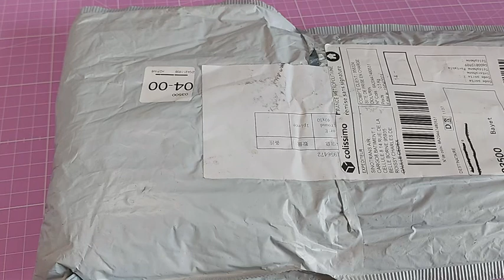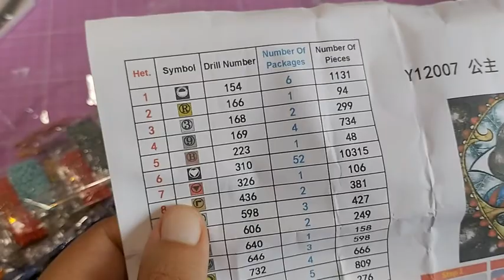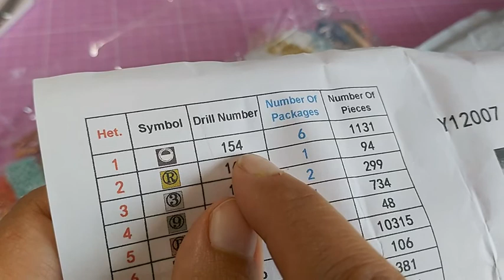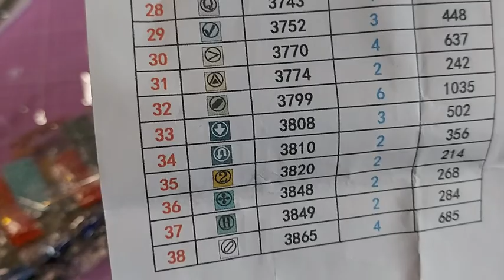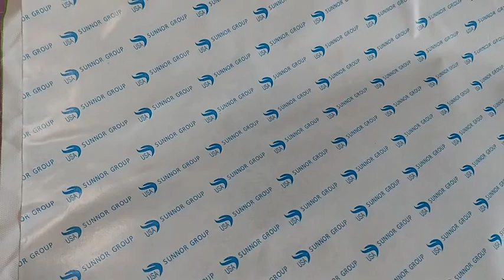UNBOXING n°5 : DIAMOND PAINTING personnage de conte de Fées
Jolie Blanche neige dans son miroir, vous pourrez suivre ses avancées dans mes prochaines vidéos, sur Instagram :@valinette_diamond_painting et sur mon groupe fb du même nom... à bientot pour de nouvelles aventures